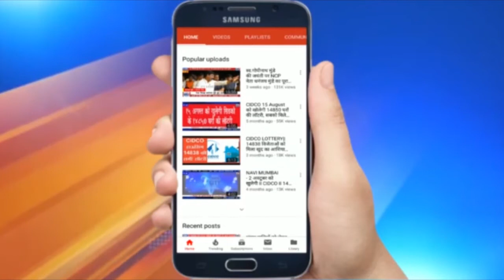Adv.Pandit Rathod : CMD Mahaland Property | Interview | जानें छोटे निवेश में कैसे मिलेगा बड़ा फायदा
AdvPandit Rathod : CMD MahalandProperty | Interview | जानें छोटे निवेश में कैसे मिलेगा बड़ा फायदा